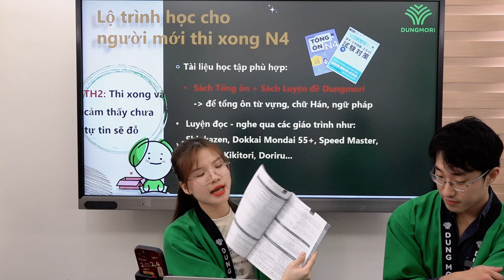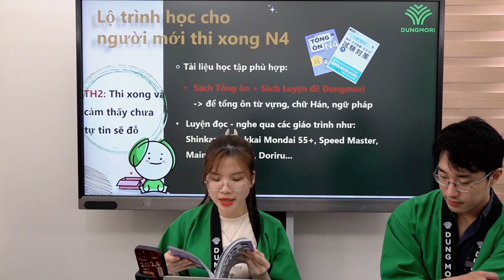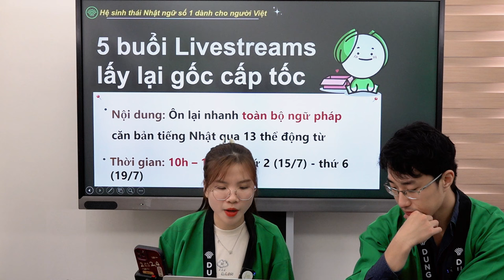Vừa thi N4 xong - LÀM GÌ ĐỂ ĐỖ JLPT N3 THÁNG 12???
Dungmori sẽ định hướng giúp các bạn lộ trình ôn thi JLPT cho tháng 12 để CHẮC ĐỖ. 4 tháng tưởng chừng là dài, nhưng nếu cứ chần chừ thì thời gian ôn của các bạn sẽ bị rút ngắn rất nhiều. Ôn càng sớm bao nhiêu thì càng tốt bấy nhiêu. Hãy bắt đầu ngay từ hôm nay luôn nhé!